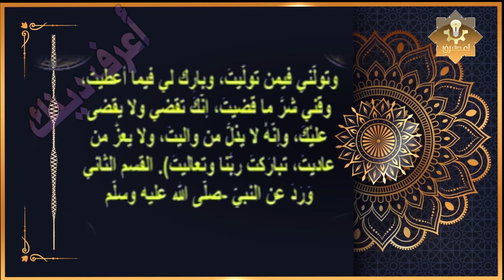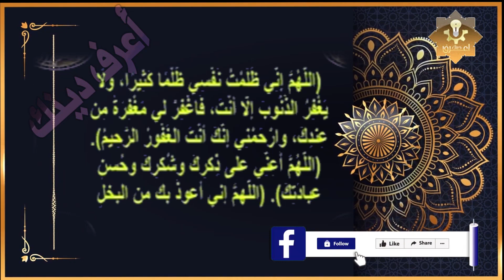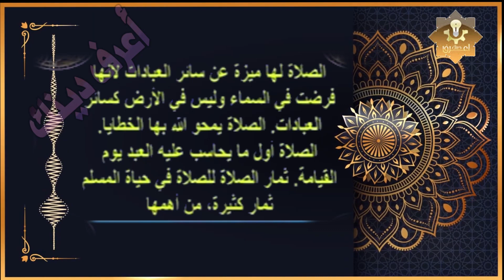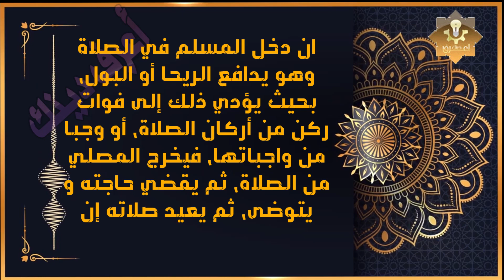دعاء لو قلته لن تترك الصلاة ولن تجمع صلاة مع صلاة نهائيا